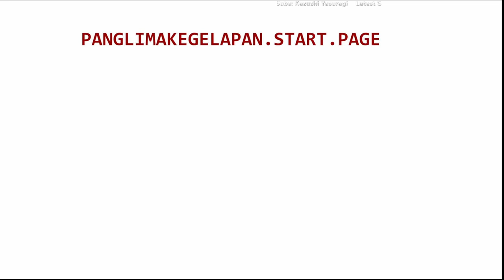[Casual Player] Apocalyptic Shadow - Stormwind Knight [3 Stars] 😎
Subs Goal:
70% . 354/500